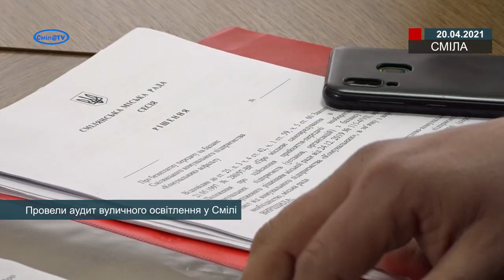Провели аудит вуличного освітлення у Смілі